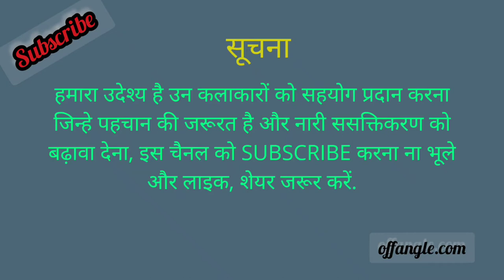MANDALA ART ON | UMBRELLA | MANDALA FOLK ART | RAJASTHAN FOLK ART | BEAUTIFUL UMBRELLA #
Hand-painted Mandala Art designed by Offangle Pvt Ltd . This painting has unique and Beautiful Border which is inspired by Mandala Art . This Umbrella used for Home decoration purpose. all the Rajasthani colour to showing on this Mandala Painting.

or

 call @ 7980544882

 India is a land of handcrafted products. A variety of unique products can be seen in almost every nook and corner of his country.
With time changing demands and scenario, our skilled artisans have been struggling to find a way in the constantly/rapidly changing market( in terms of form, color, usability, materials and many other factors)

Off Angle strives to connect artisans with the ever-changing products by upskilling them and helping them constantly create new and innovative products.

With their skill and our direction, we can help them build new products by following basic design directions in terms of usability, functionality, target market, etc.
Also, with the increasing problem of pollution and plastics, we are trying to enter the era of natural and sustainable products. There are abundant natural materials present on our planet earth that can replace our day to day usage of non-recyclable products. So, our products are sustainable/non harming to nature. Thus completes the cycle "sourced from nature and then back to nature".